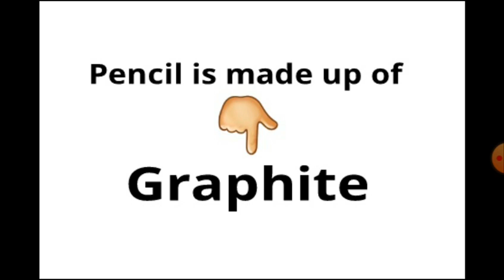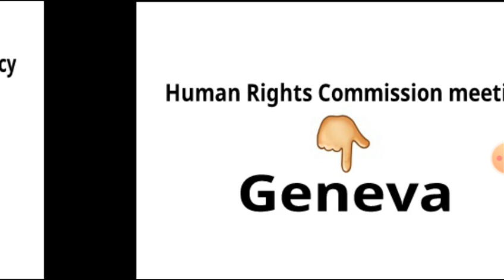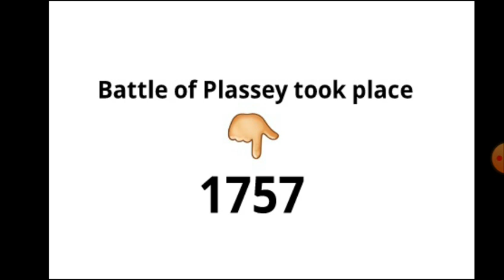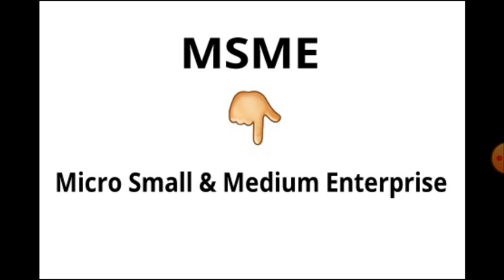Answer Key ( অসম জলসিঞন বিভাগ) Assam Irrigation Department Exam 1 February (Memory Based)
Answer Key ( অসম জলসিঞন বিভাগ) Assam Irrigation Department Exam 2 February (Memory Based)